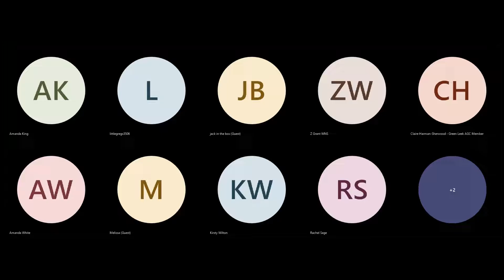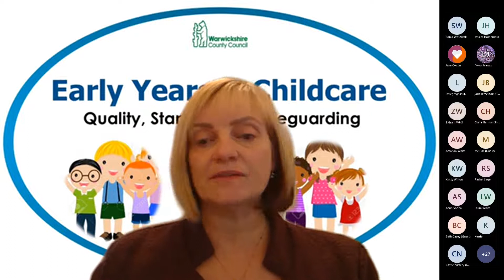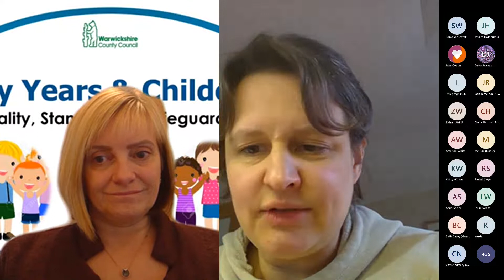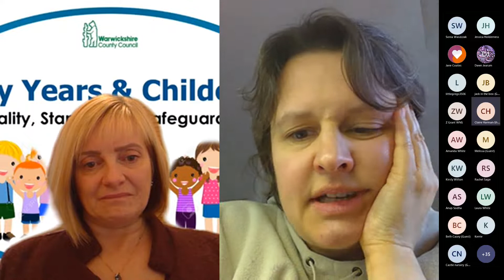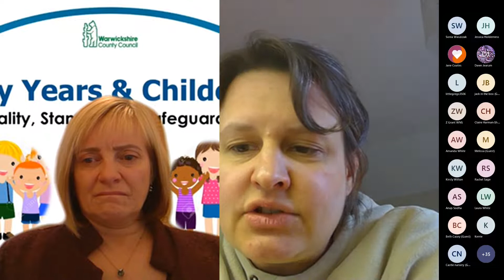Early Years & Childcare Public Health update - 11 January 2022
Watch the latest Early Years and Childcare Public Health Update from Tuesday 11 January 2022